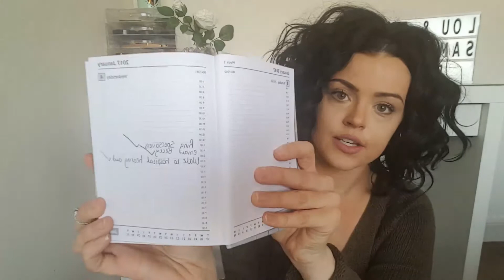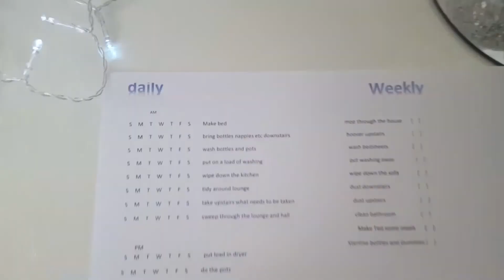My goals and new years resolutions | 2017